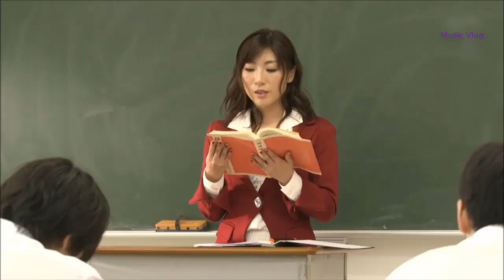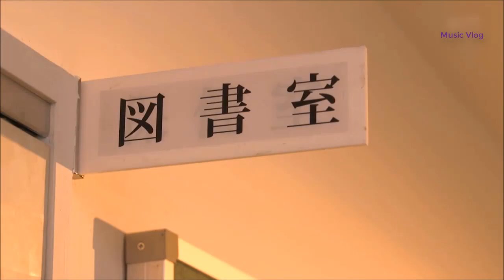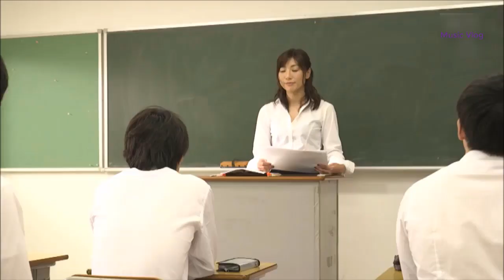Music Vlog Ep.4 | Marigold Music Feat By Quincas Moreira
Music Vlog
Music Cover: Marigold Music Feat By Quincas Moreira

What Reason You Subsribe To My Channel
1. You Love My Music Video?
2. You Want To Get Full Music Video?
3. You Love My Channel?

About the movie just a normal music vlog video. that video is a background for my good music.